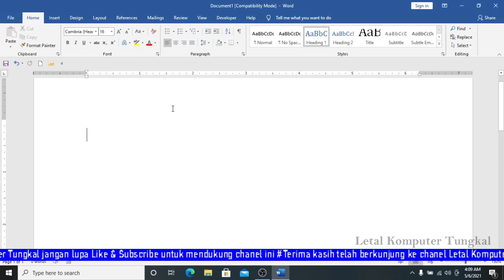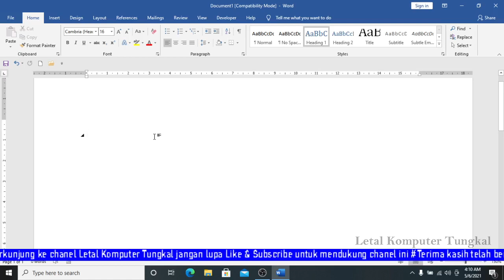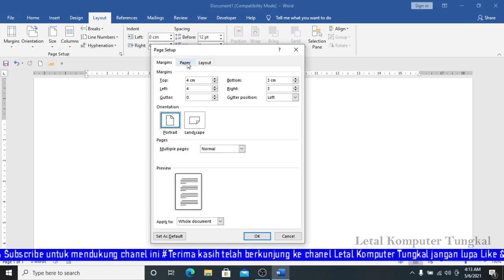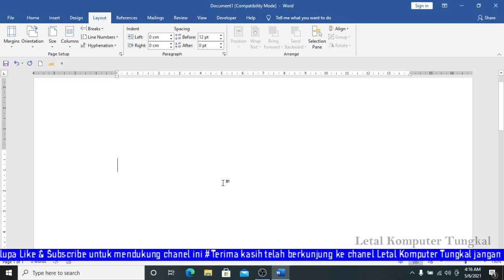Cara Mengatur ukuran kertas di Microsoft Word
Pada tutorial ini dijelaskan beberapa tehnik cara kertas kerja, antara lain :
1. Mengatur batas margin
2. Mengatur posisi kertas (orientation)
3. Memilih jenis kertas.

Selain itu pada tutorial Cara Mengatur ukuran kertas di Microsoft Word ini juga dijelaskan bagaimana cara merubah satuan ukur pada menu ruler dari satuan Inci menjadi centimeter.

Selamat mecoba, Semoga Berhasil